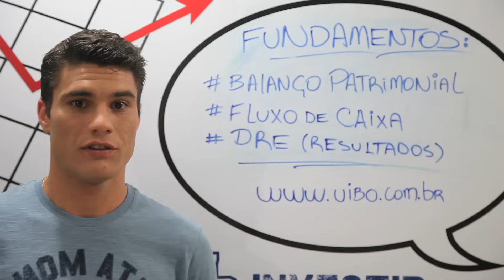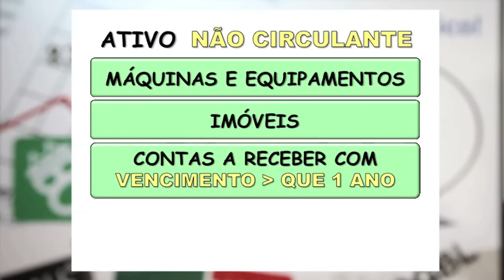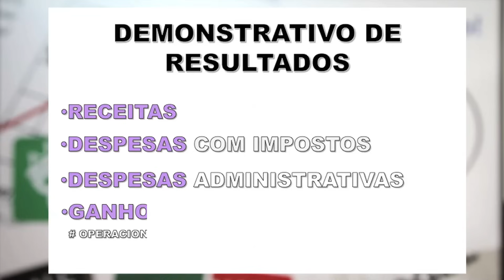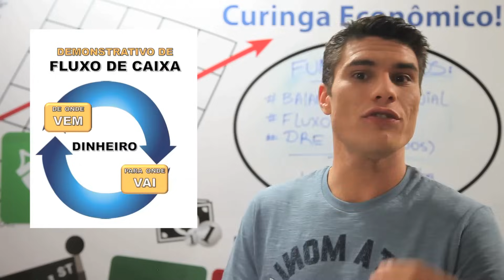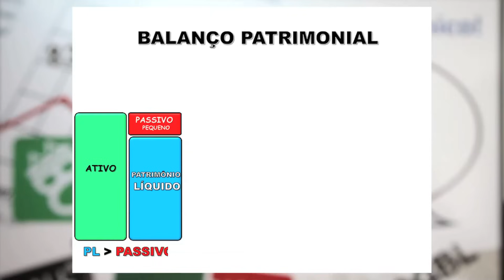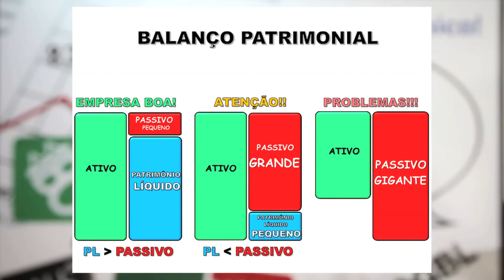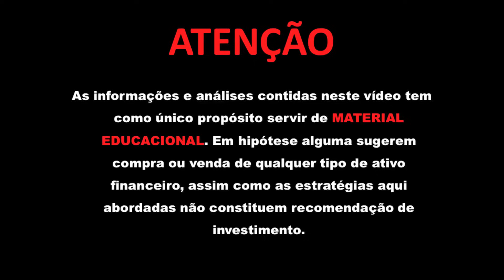Análise de Balanço Patrimonial e DRE (+ Fluxo de Caixa)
3. Grupo de Análises Gratuitas

Você já ouviu falar em análise do balanço patrimonial e DRE?
E sabe o que é demonstrativo de resultados e demonstrativo de fluxo de caixa de uma empresa?
Isso tudo faz parte da análise fundamentalista de ações que auxilia os investidores a descobrir que ações comprar  e neste vídeo vamos mostrar:
o que é o balanço patrimonial, como analisar um balanço patrimonial, o que é o demonstrativo de resultados (também conhecido como DRE), o demonstrativo de fluxo de caixa (DFC) e ensinar algumas estratégias a partir dos indicadores fundamentalistas.
Esse vai ser um passo importante aprender como analisar um balanço, um demonstrativo de resultados e um demonstrativo de fluxo de caixa.

E aí gostou? Deixe seus comentários dúvidas e sugestões e me diz se tem algum outro conteúdo que você gostaria de assistir sobre investimentos, mercado financeiro, dolar, bolsa de valores, Day Trade e Forex..